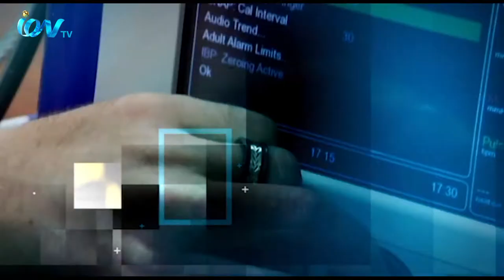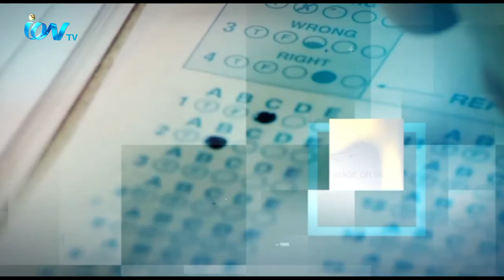Susto Thakun 041220 EP7